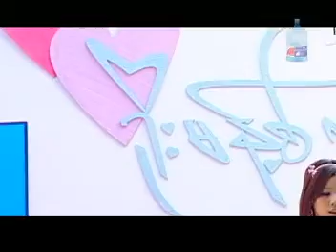Shin Shin - I Love You